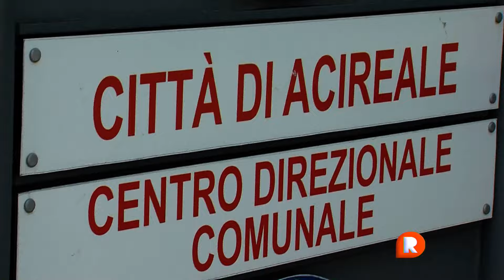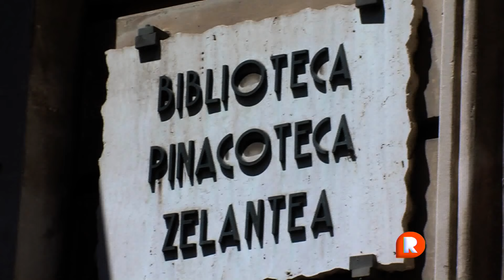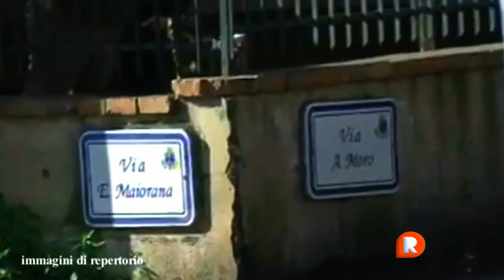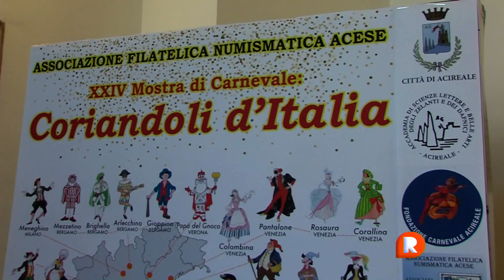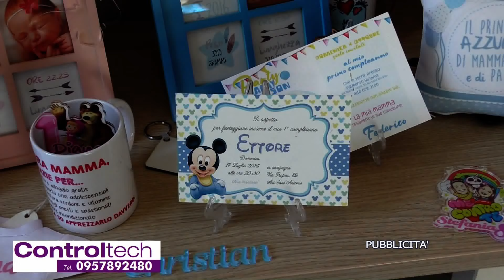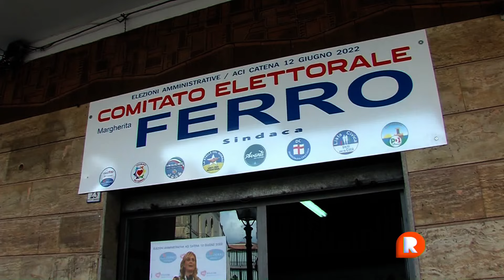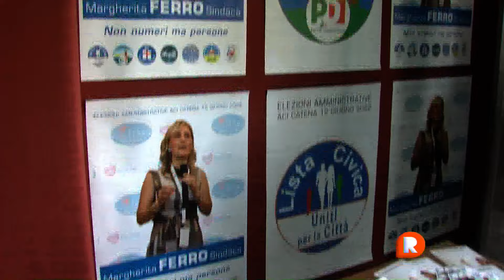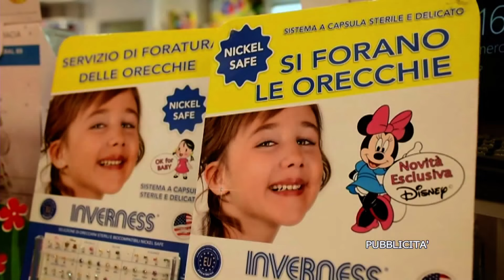TG REPORTER 30 APRILE 2022